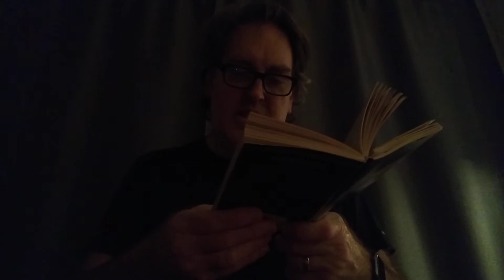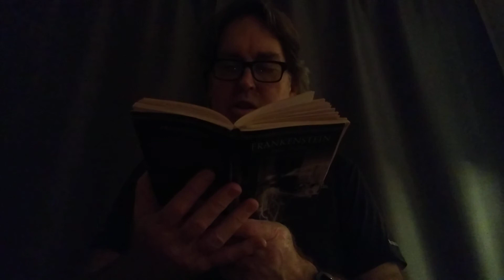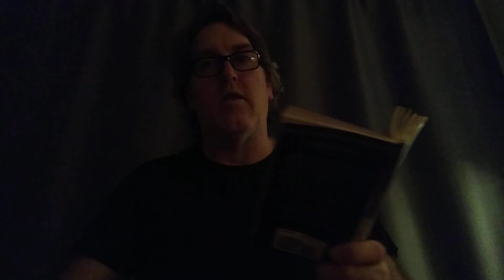Frankenstein Chapter 18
Mary Shelley's Frankenstein read aloud with commentary.